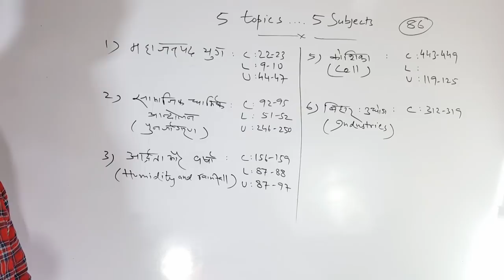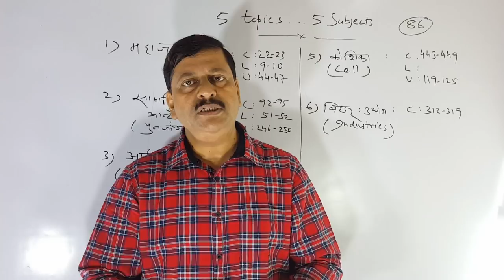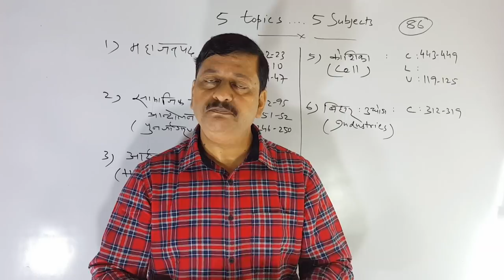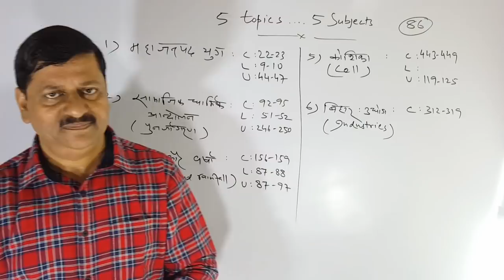BPSC || 64th bpsc || 6 topics......6 subjects || ( 86 )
Dear students ! इस एपिसोड में 6 टॉपिक्स। subjects से आज आप देखेंगे |
ये टॉपिक्स अब रीविजन हो रहे हैं | हर टॉपिक को 2  से 3 बार पढ़ें | इस पर टेस्ट भी जल्द आएंगे |